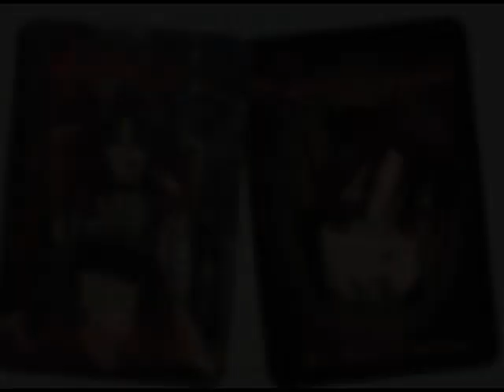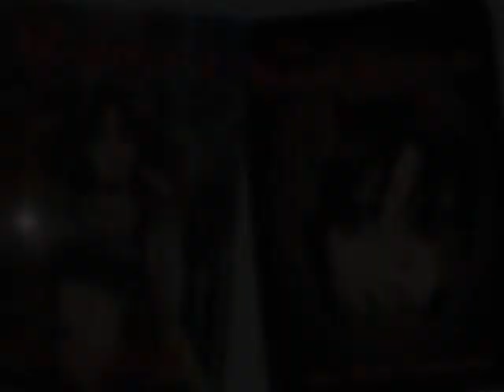Teenage Vampire Girl shows how Fangs Rule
Charles E Butler:... If you are tired of the constant barrage of teen Twilight-esque vampire thrillers and need a break from the norm, then Amy Mah's Fangs Rule is the vampire guide for you. Written in the very naturalistic style of an angst-ridden teenager, Fangs Rule is a book designed for teens, be they 6 years old or 600 years old. Amy is a vampire who is almost 400 years passed her thirteenth birthday, but her well-observed insights show a vampire who still suffers the growing pains as much, if not more, than her human counterparts.

Imagine living in a cave that your Gran has decided would suit you if it was painted in pink? Imagine having underwear delivered that was decorated in drawings of bats - again bright pink! Try to tell yourself how you would reveal fangs without seeming rude and stand-offish to your neighbour! All these avenues and more are explored in the funny and incisive world of Amy Mah.

Accompanying the text are the cute drawings from noted Manga artist, Heby, perfectly complementing each and every nuance uttered by this young, all-knowing heroine. It is probably one of the most perfect collaborations ever in a children's book. Oops! Did I say Children? Yes, it could be described as a child's story, on the surface, but if you care to dig deeper, you will find that it is an incredibly funny, quirky and marvelously entertaining piece of work designed for kids of all ages.

In a sandstorm of vampire literature, Fangs Rule is an oasis in the desert. One of the most interesting and highly original takes on the vampire theme. Ms Mah is definately one to watch out for. But beware, because she bites!